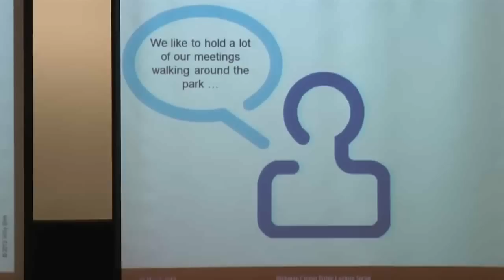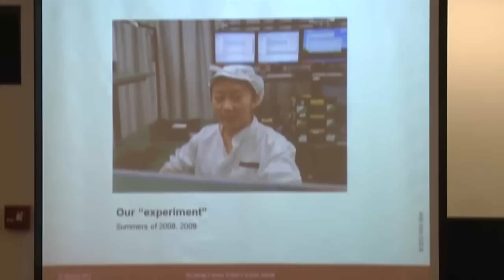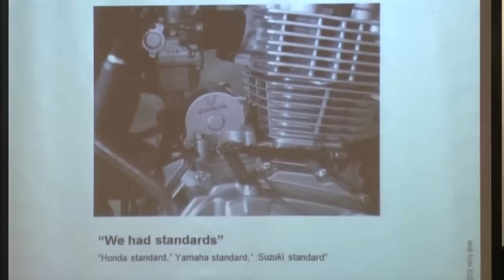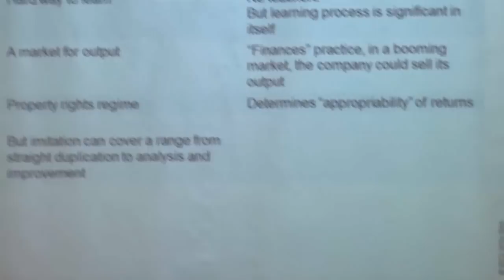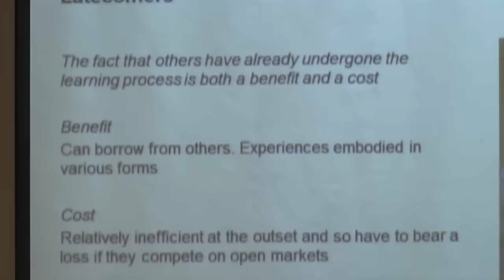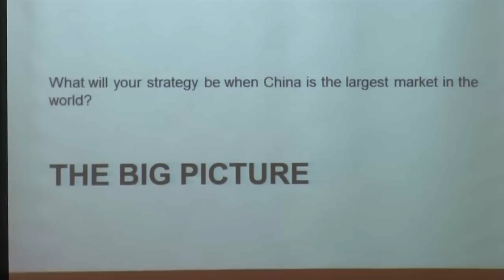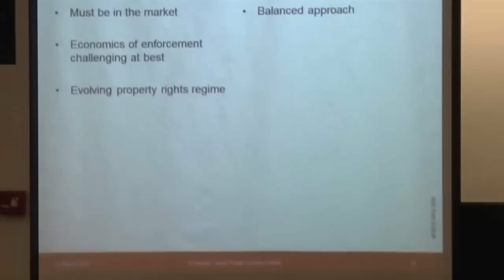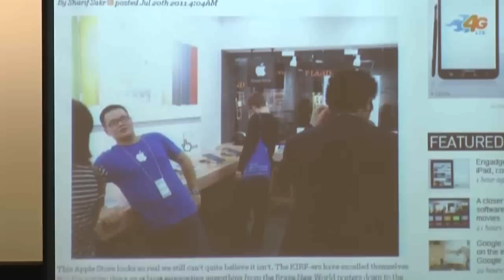Does China's Manufacturing Prowess Depend on Intellectual Property Violations?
A Discussion with Professor Willy Shih of Harvard Business School and Professor Tim Wu of Columbia Law School. Moderated by Jesse Greene.

The decades-long decline of American manufacturing coupled with a rise in Chinese competition is the subject of public debate, political campaigns, and even Super Bowl ads. China is perceived to have developed manufacturing capability that is superior to other nations and to be taking jobs from the US, among others. Some American firms allege that misappropriation of trade secrets and intellectual property is part of the Chinese model.